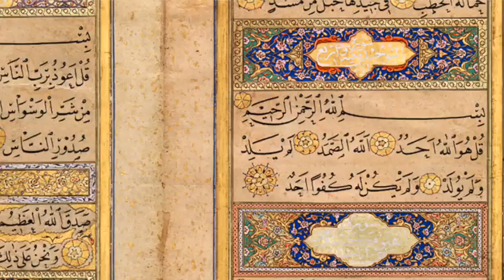KLASİK SANATLAR TEZHİP